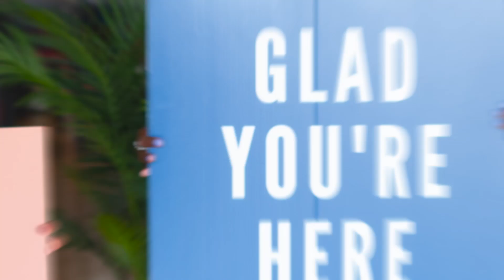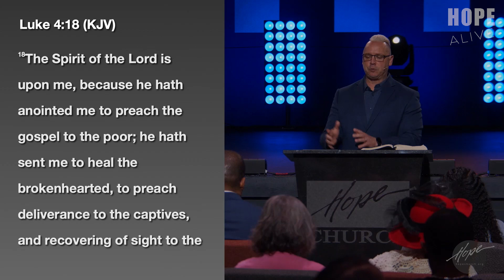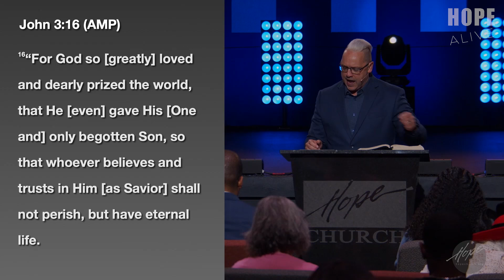What is "It" | Hope Alive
This is an excerpt from "It Is Finished" To watch the FULL MESSAGE from Hope Church,